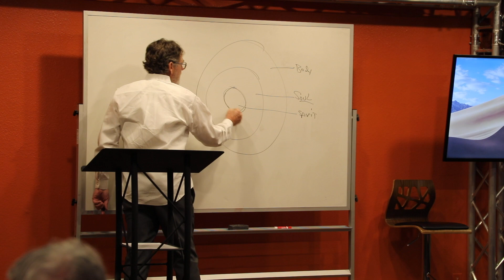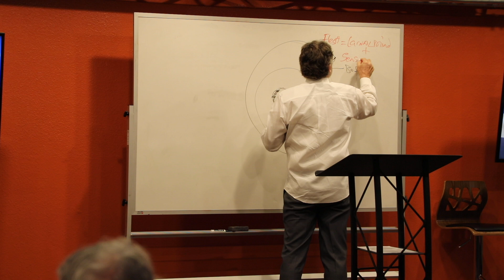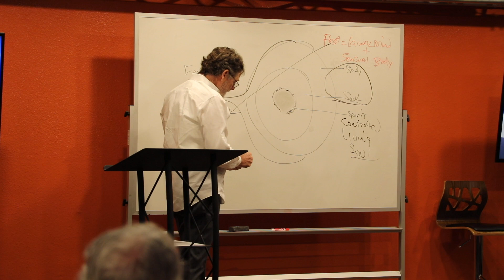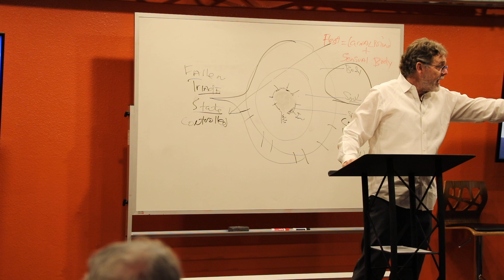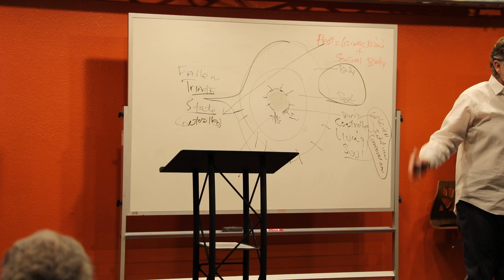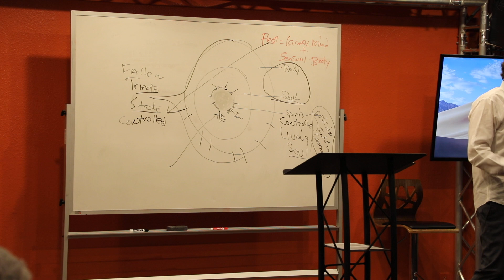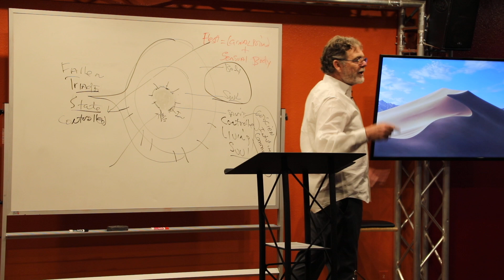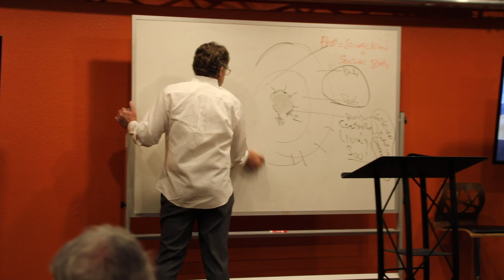INCENTIVIZED TO OVERCOME: CHAPTER 3 RE-CREATION AND MAN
Mike Balloun teaches on 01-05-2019.
INCENTIVIZED TO OVERCOME
CHAPTER 3 RE-CREATION AND MAN

VERSES: Genesis 3:15; Isaiah 46:10; 1 Corinthians 10:1-11, 15:44-49; Hebrews 2:5-18

RE-CREATION AND MAN

“Declaring the end from the beginning, and from ancient times the things that are not yet done, saying, My counsel shall stand, and I will do all my pleasure….” [Isaiah 46:10]

To find the end of the matter, we go to the beginning. The Book of Genesis (Beginnings) reveals as much, if not more, of the prophetical as it does of the historical.

These first chapters give us a glimpse into the Mindset of God. They go far beyond just the plain text Re-Creation narrative of how things got here. That is to say, that hidden within, awaiting discovery, are the multiple future critical purposes of God to be realized over His set time line, which clearly has a predestined beginning and an ending. It should be understood that God had in full view from the beginning of Re-Creation, its end; that of its final purifying destruction. [Isaiah 66 & Revelation 21:1]

The Written Word is God revealing what was/is in His Heart and Mind from before the “beginning” of this World. And from the past beginning and the future ending, it is possible, nay it is required, to discover His present vital purposes, and many helpful hidden truths layered within, that are increasingly discernible from His designed TYPES AND SHADOWS. For example, see 1 Corinthians 10:1-11. “Now all these things happened unto them for examples: (‘types’ in the Greek) and they are written for our admonition (warning, instruction), upon whom the ends of the world are come.”

The use of Types and Shadows is similar to the use of parables/parallels, and is a frequent method of using dramatic symbols to help reveal great truths of Scripture. They are often seen in prophecy, usually taking many years to fully develop or to be completely filled with their full meaning. These, laid beside other Scriptures harmoniously show the fuller or more complete purposes of God in a mode or method only Almighty God could have envisioned or accomplish. Many illustrations shall accompany this work.

1. “So God created man in his own image…And God blessed them.…”  Being created in God’s image, highly intelligent, and his body being most erect as  compared to all other re-creation creatures, therefore man in the Re-Creation is superior to all other earthly beings. Man and all re-creation was then declared by God to be in a  “…very good…” state.  [Genesis 1:27,28,31]

Genesis 2:7 “…and man became a living soul.” Man is being described or defined here as being a unique creation, something other, having some things in common but distinctly different than the previously created “spirit” beings. “And of the angels he saith, Who maketh his angels spirits…” [Hebrews 1:7] Man then, being created in the image of the Triune God, is himself a triad being; composed of spirit, soul, and body. [1Thessalonians 5:23, Hebrews 4:12] We will come back to this all important subject later.

But the fullest purpose and meaning typed and shadowed in Man/Adam being made in the image of God must have been with one great hidden truth in view. This being that Adam, the first “man”, was to be the form in which the 2nd Adam, Jesus Christ, was to Come! And from that humble sacrificial Coming, by the Resurrection of God, that is to say, raised up out from among the dead, He became the first eternal Glorified “Man.” As it is written in 1 Corinthians 15:44-49, “It is sown a natural body; it is raised a spiritual body. There is a natural body, and there is a spiritual body. And so it is written, the first man Adam was made a living soul; the last Adam was made a quickening spirit.
Howbeit that was not first which is spiritual, but that which is natural; and afterward that which is spiritual. The first man is of the earth, earthy: the second man is the Lord from heaven. As is the earthy, such are they also that are earthy: and as is the heavenly, such are they also that are heavenly. And as we have borne the image of the earthy, we shall also bear the image of the heavenly.”

In Whose designed eternally glorious heavenly Image those judged worthy at the end-time will be also resurrected unto. Fulfilling that great original purpose of God from before the foundation of the world, which is to have many glory-filled royal sons! The reality and the method in which this is realized is written in Hebrews 2:5-18: “For unto the angels hath he not put in subjection the world to come, whereof we speak. But one in a certain place testified, saying, What is man, that thou art...